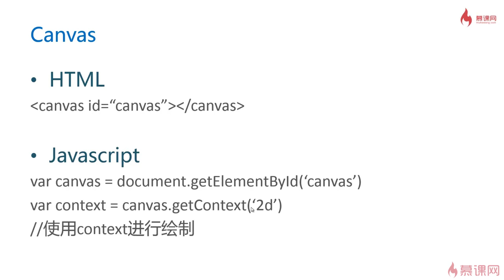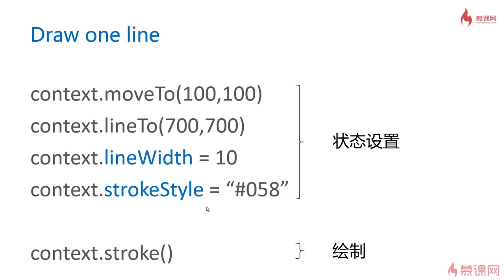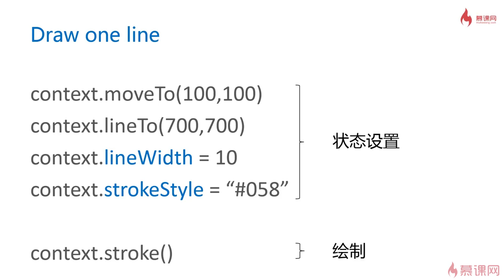2.2 回顾canvas基础｜canvas绘图直线与多边形｜Canvas图形、动画、游戏开发从入门到精通全系列课程